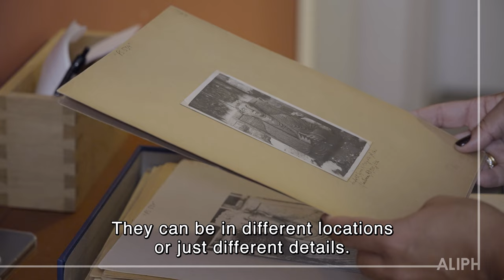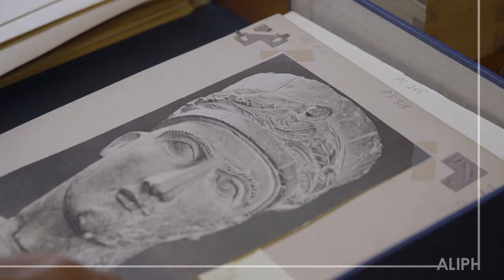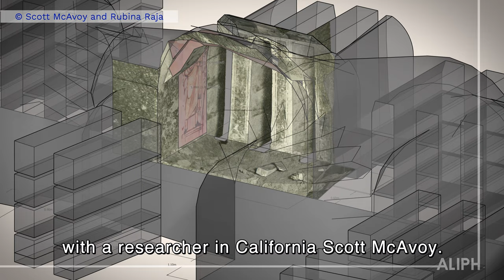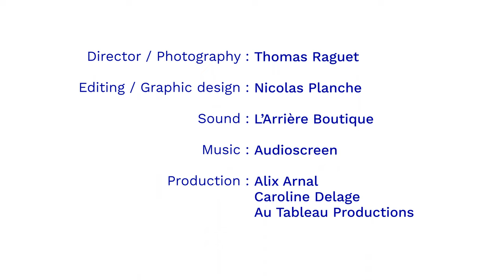Meet Rubina Raja, Director of the Palmyra Project